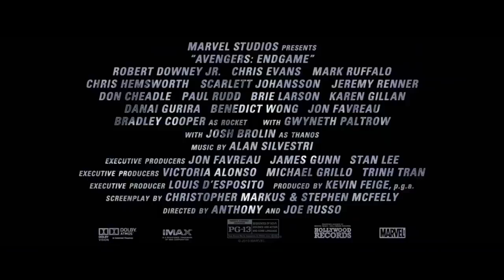AVENGERS 4 ENDGAME "All Together" Trailer (NEW 2019) Marvel Movie HD